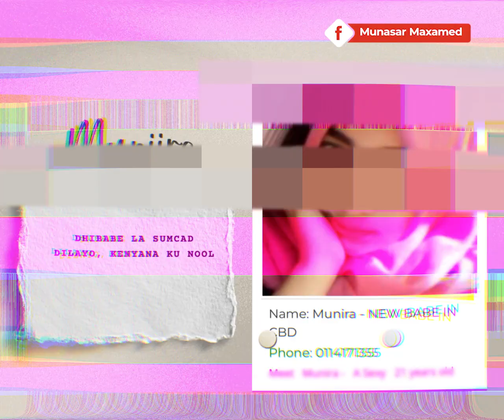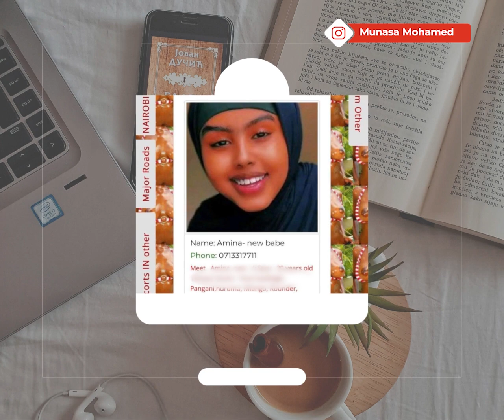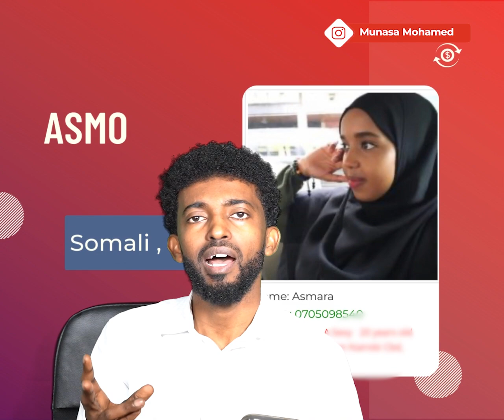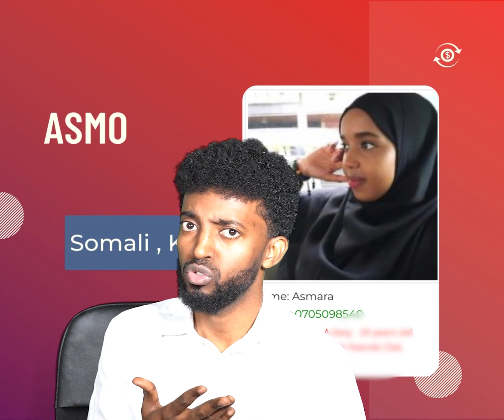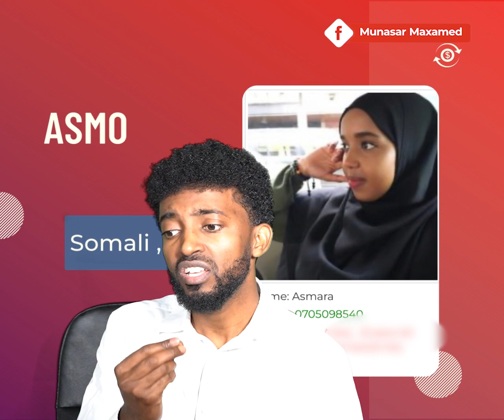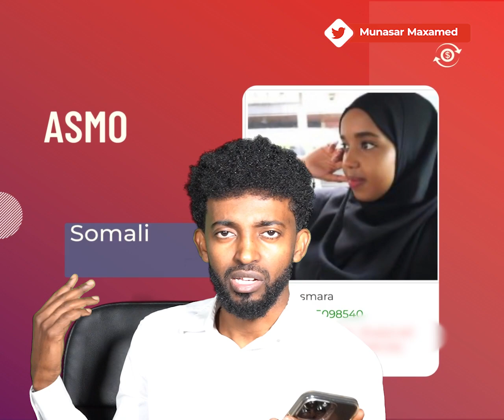Gabdho Somali caan ah Oo Kenya uga diwaan gashan inay yihin gabdho la wacdo waqtiga loo baahdo!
Maxaa kala socotaa gabdho Soomaaliyeed oo caan ka ah baraha bulshada Oo Website-yo waawayn Oo  Kenya laga leeyahay uga diiwaan gashan inay yihiin gabdho la wacdo waqtiga loo baahdo!
Arintan waxaa lug ku leh rag Soomaali ah , Fadlan halaga dhiidhiyo .